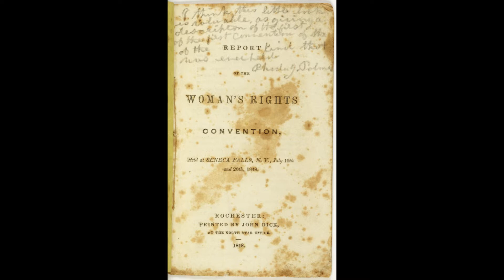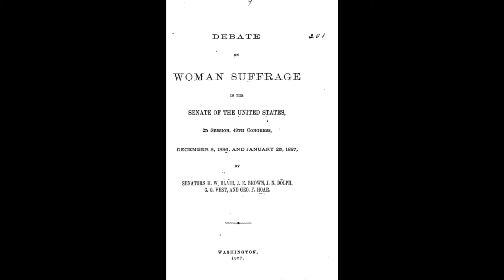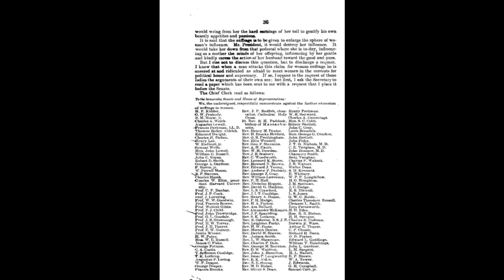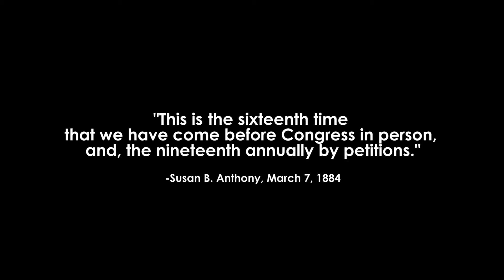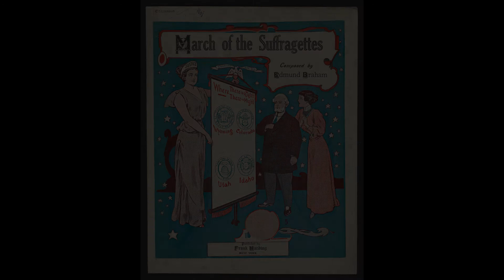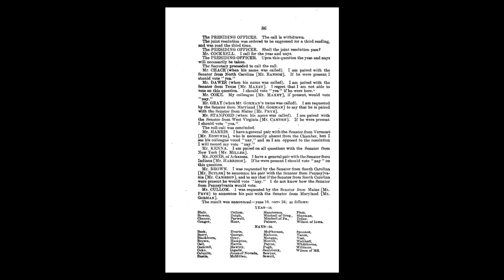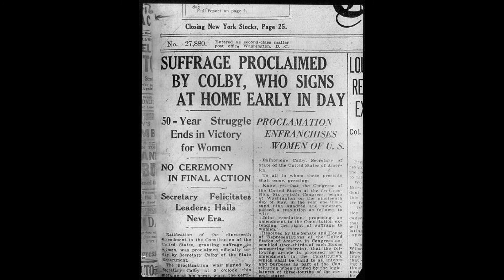Women's Suffrage: "That I May Decide What I Am," Andrew Earle Simpson's "AFTERGLOW" Series, #8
March is Women's History Month, and this episode of AFTERGLOW looks at a corner of the women's suffrage movement.  From the Seneca Falls Convention in 1848 to the ratification of the 19th amendment in 1920, the incredible and untiring efforts of generations of women are documented.  Using the Congressional Record, I quote the actual words which some of those actors in the drama spoke between 1880 and 1887.  The Senate's first vote on a suffrage amendment was in 1887, and it was soundly defeated.  This is tribute and a testament to the courage, ingenuity, and spirit of these women.